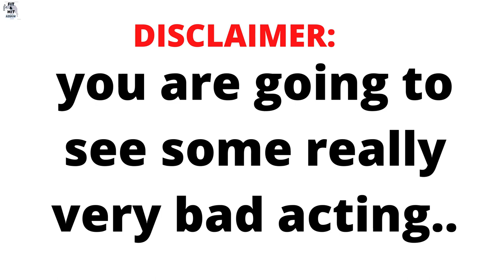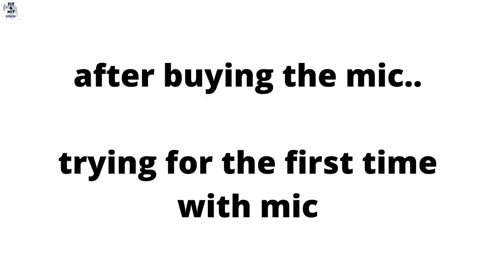COMPLETED ONE YEAR ON YOUTUBE || ASSAMESE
HI EVERYONE THIS IS HIMANSHU DEKA. I AM A HIMALAYAN STALLION ACADEMY CERTIFIED FITNESS COACH. HERE I AM TO BUST ALL THE MYTHS RUNNING IN THE FITNESS INDUSTRY SPECIALLY IN ASSAM. NEW HERE NEED YOUR BLESSINGS. THANK YOU.